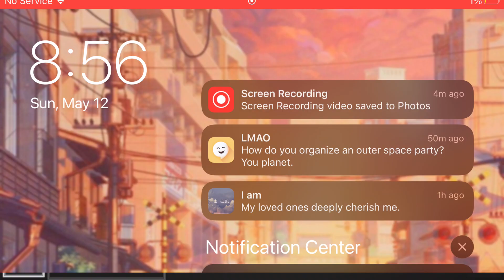Every weapon (excluding guns)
This video is where I show every weapon that arent classified as a gun (well mostly) on most of the people. Melons,corns and etc etc. Enjoy!